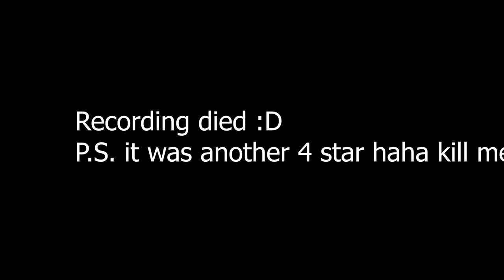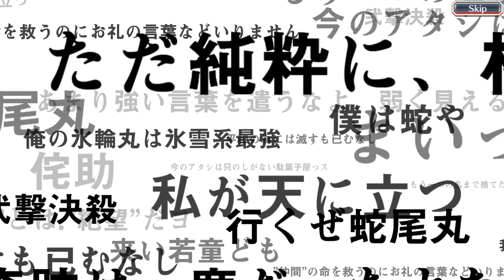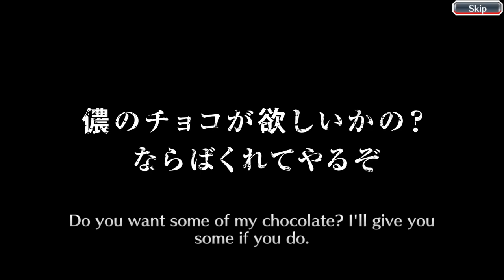The Progression of my Depression / Bleach: Brave Souls / Free Seasonal Multis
Witness your favorite unknown lifeform and the progression of his depression in this exciting new Bleach Brave Souls episode. This time, he fell into his arch-nemesis KLab's trap, aka the free seasonal summons, which are supposed to be part of the 5th anniversary round 3 celebration. Little does he know, that all what awaits him is despair and crippling depression.